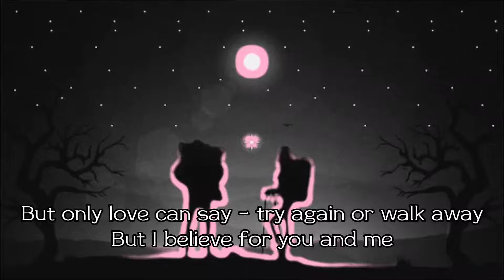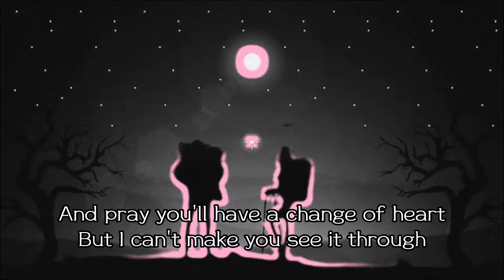Only Love - (Short Cover)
Video Title: Only Love - (Short Cover)

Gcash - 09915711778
It is for me to use better devices for the recording.
It is highly appreciated! ♥️